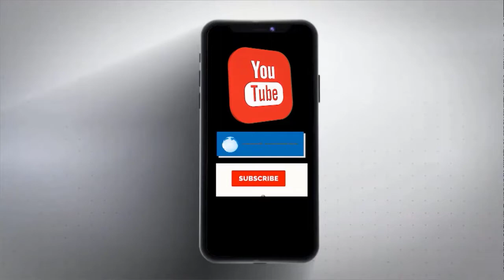पंचकूला शालीमार ग्राउंड में रावण दहन में शिरकत हुए हरियाणा विधानसभा अध्यक्ष ज्ञानचंद गुप्ता